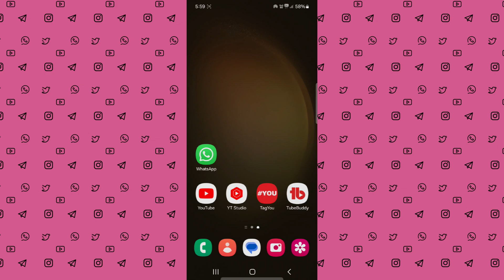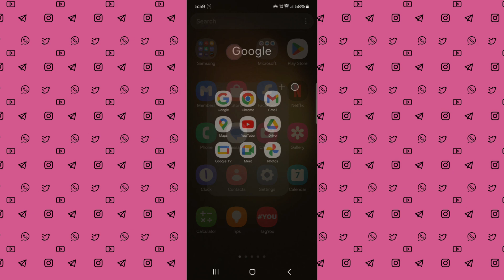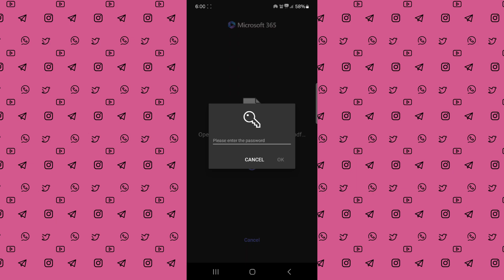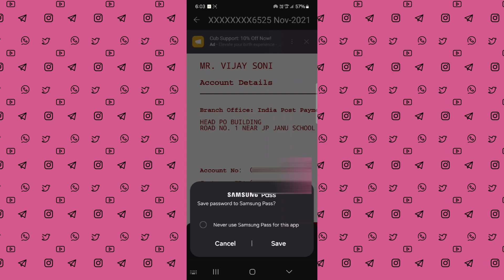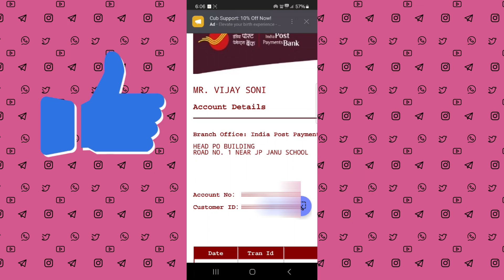India Post Payment Bank Customer Id kaise pata kare | ippb customer Id kaise pata kare online 2024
Is video mein india post payment bank ki customer I'd pata karne ka sabse aasan tarika bataya 2 minute se kam samay me aap IPPB coustomer I'd pata kar sakte hai jaanne ke liye video dekhe.

India post payment bank ka coustomer I'd kaise kare aasan tarika
India post payment bank coustomer I'd kya hoti hai
India post payment bank coustomer I'd kha milegi
IPPB coustomer I'd kaise dhonde
IPPB coustomer I'd pata lagane ka aasan tarika
IPPB coustomer I'd kya hoti hai kaise pata kare
IPPB coustomer I'd kaise jaane
IPPB coustomer I'd kaise pata lagate hai
IPPB coustomer I'd kaise pata kare 2024 me
IPPB coustomer I'd kaise pata kare online

IPPB ka account number kho gaya hai kaise nikale
IPPB customer id kaise nikale online
IPPB mobile banking customer id forgot
IPPB customer id kaise pata kare online by sms IPPB customer id kaise pata kare online without call
IPPB customer id kaise pata kare online bina call kare

Hey guys if you like effort  then please...